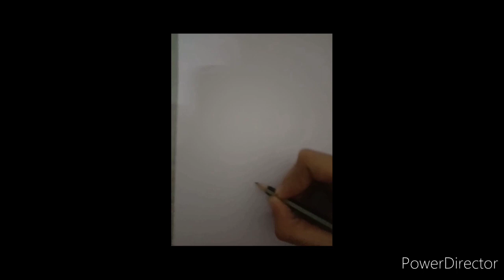Easy trick for kids to draw tree / with paint / zeya zzz craft world